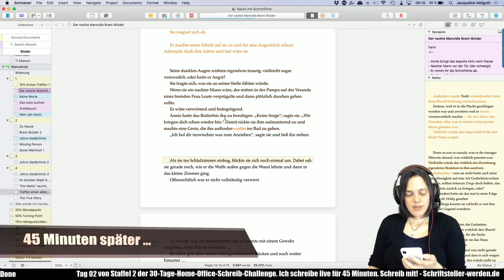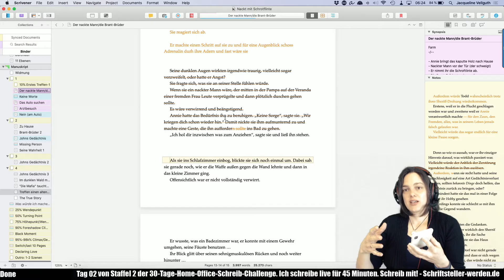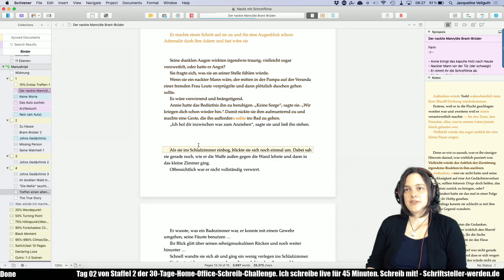Wie böse darf's sein? - Schreib mit! - S02E02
Themen: Charakterisierung einbauen, Spaß-Szenen finden, wie viele Antagonisten sind empfehlenswert, humorvolle Stellen, multiple Handlungsstränge, Notizen für morgen, streichen.

SCHREIB-WORKSHOP und noch mehr Resourcen: ...

Du willst Bücher kaufen?
Benutz diesen Link und du unterstützt mich automatisch 😉